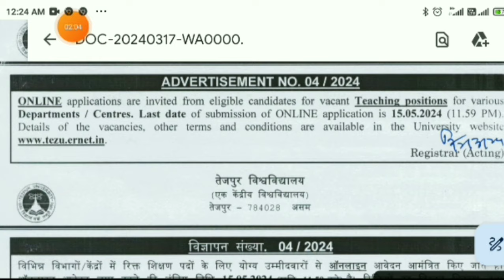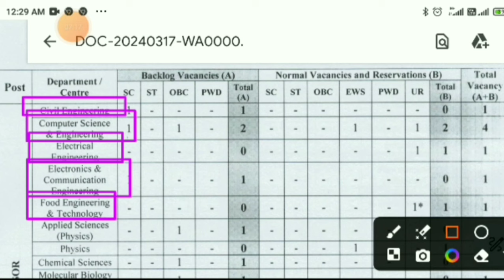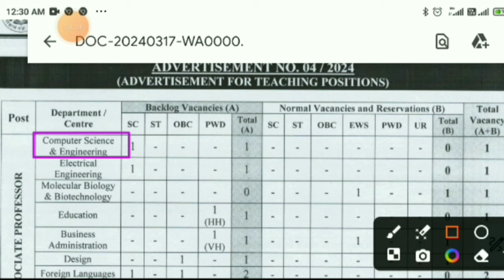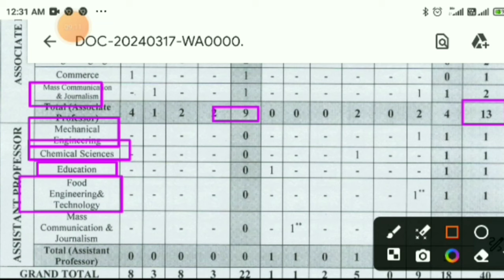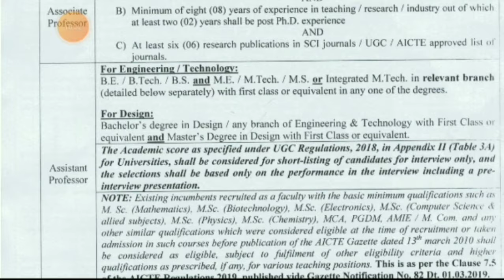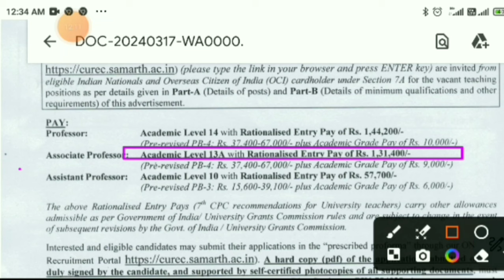Permanent Assistant Professor Vacancy 2024 | Associate Professor | central university